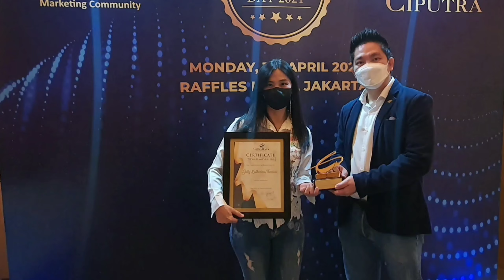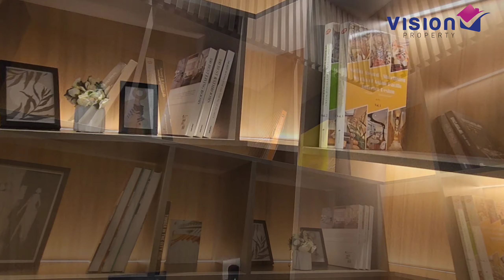TERRAVIA - Adora Primes, Rumah 3Lantai di BSD dengan Harga Terjangkau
Cluster Adora Primes @Terravia BSD City
Harga Mulai 2.7 M-an 🌿

📌 Lokasi dekat Eastvara Mall BSD (Berjarak 800 m), dikelilingi Upcoming Commercial Facilities: RANS Nusantara, Grand Lucky, Theme Park, dll

Tipe Rumah 3 Lantai

Ukuran 7x12
LT 84 m2 | LB 144 m2 | 5+1 KT - 3+1 KM - 2 Carports.

🥳 Cara Bayar & Promo:
* Tunai Keras Disc. 12.5%
* Tunai Bertahap up to 24X Disc. up to 10%
* KPR DP 10% Disc. 12% ATAU Subsidi DP 10% + Subsidi Biaya KPR 1.5%

Dapatkan Promo Special Launching:
* Free Air Purifer.
* Free AC 4 Unit.
* Free Smart Door Lock.
* Free Solar Panel.

Informasi Pemesanan & Lainnya,
Hubungi:
Jully Vision Property